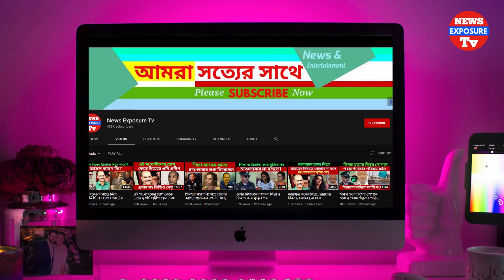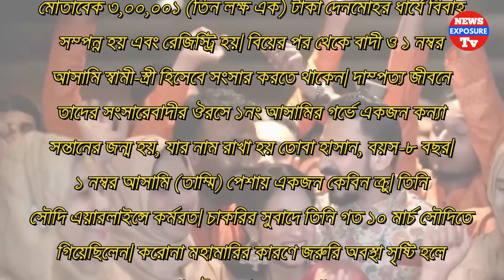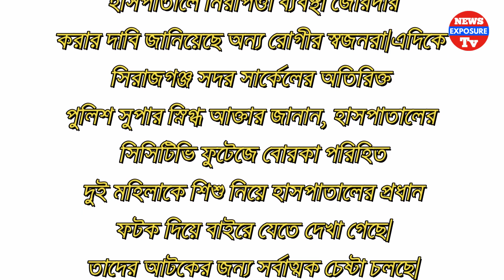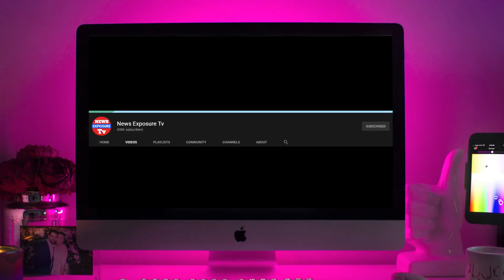ক্ষমতার জোরে ১৪ বছরের কি'শোরীকে বিয়ে করলেন ৬০ বছরের এমপি | news exposure tv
ক্ষমতার জোরে ১৪ বছরের কি'শোরীকে বিয়ে করলেন ৬০ বছরের এমপি